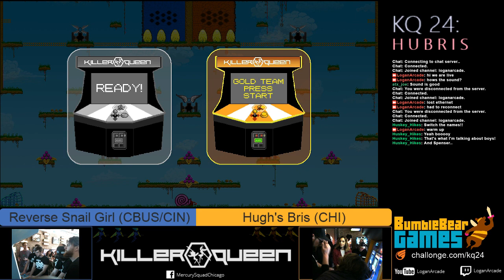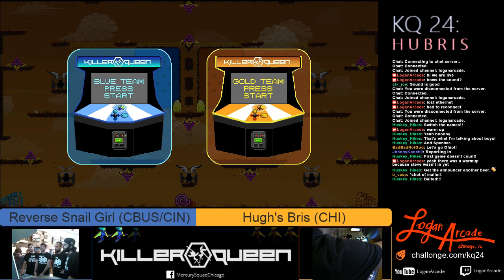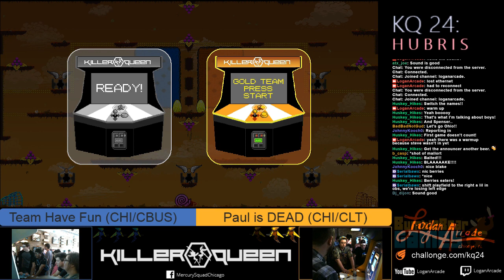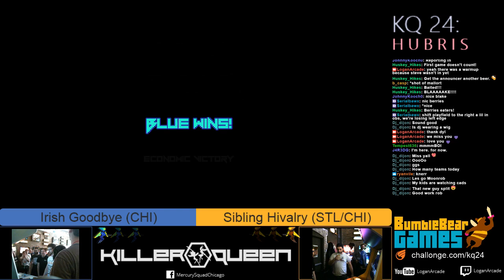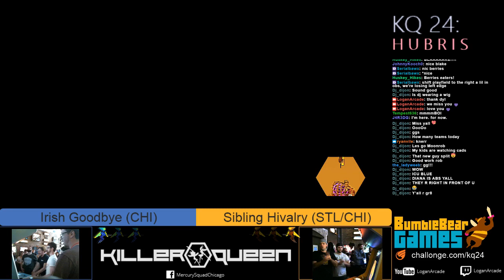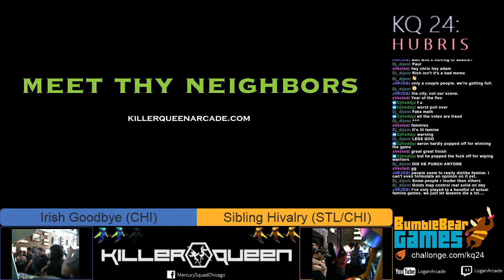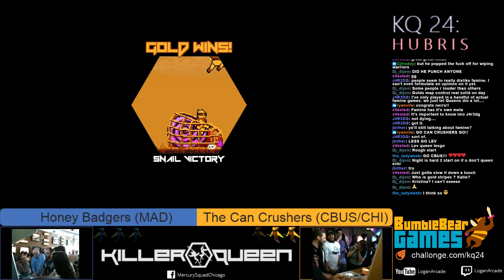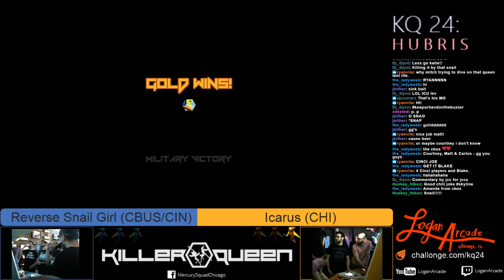KQ 24: H U B R I S (Part 1)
Part 1 of KQ 24, a team tournament at Logan Arcade in Chicago, Illinois on 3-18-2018.